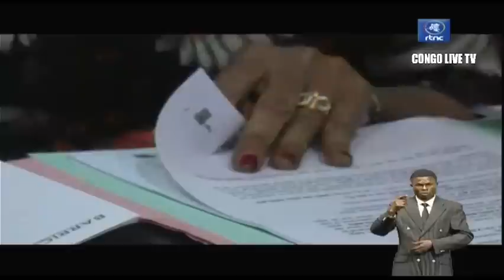🔴RDC : SUIVEZ LE COMPTE RENDU DE LA 75e REUNION DE CONSEIL DES MINISTRES